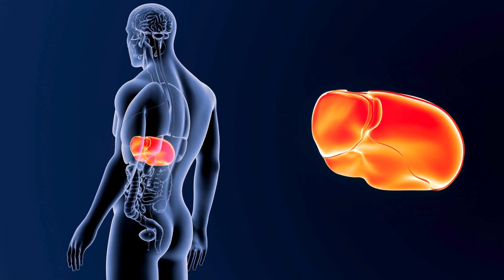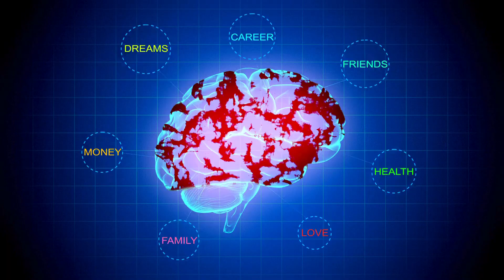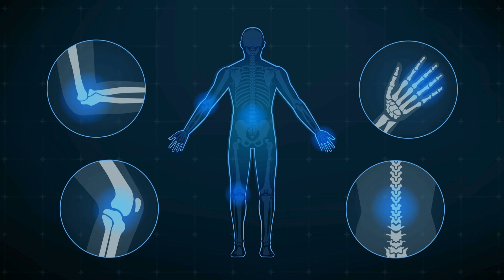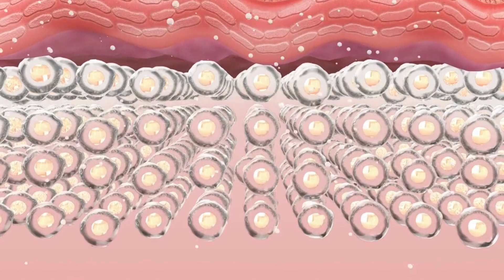Turmeric: From Ancient Medicine to Modern Health Booster – 8 Proven Benefits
Turmeric, a vibrant golden-yellow spice, has been a staple in traditional medicine and culinary practices for centuries. Known for its numerous health benefits, it has garnered significant attention in recent years. This article delves into the rich history of turmeric, explores its remarkable benefits, and highlights how our Magic Honey Healing Paste incorporates this powerful spice to meet your daily nutritional needs.

The Complete Zodiac Health Handbook: Fitness and Nutrition for Your Sign

Financial Literacy 101: Cryptocurrency Mastery: The Investor’s Guide to Understanding Cryptocurrency

The Subconscious Key to Success: A Guide To Using Auto-Suggestion & Ho'oponopono To Manifest Your Desired Reality

Farm to Table at Home: A Comprehensive Guide to Organic Farming & Growing Your Own Fresh Food In Limited Spaces Paperback

What Is Money? The Three Levels of Money: From Material Struggles to Spiritual Abundance With 10 Steps On How To Attain an Abundant Paperback

Psychedelic Mushrooms: A Comprehensive Guide to Their Benefits and Safe Use Paperback